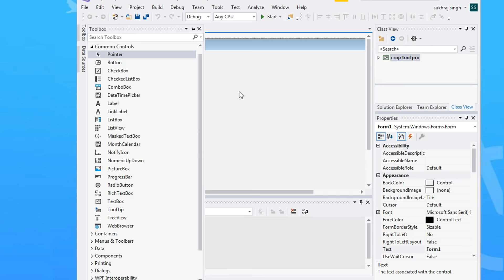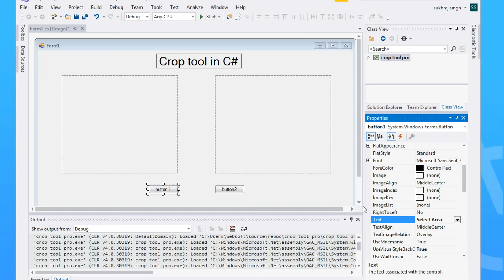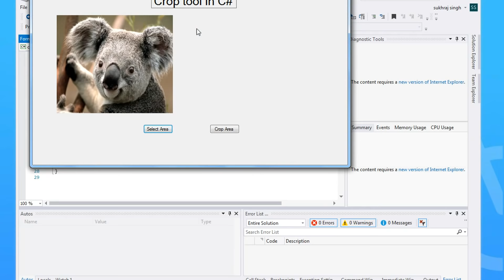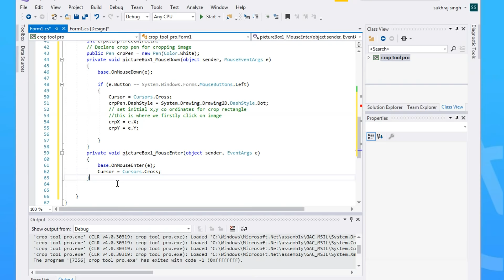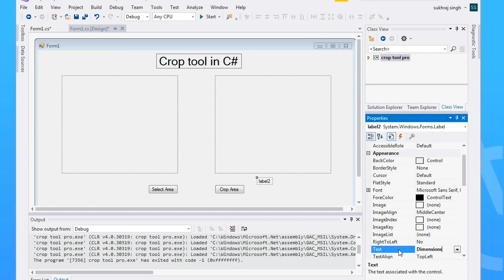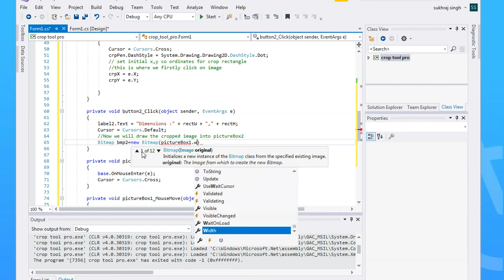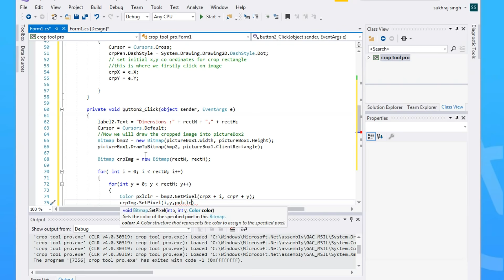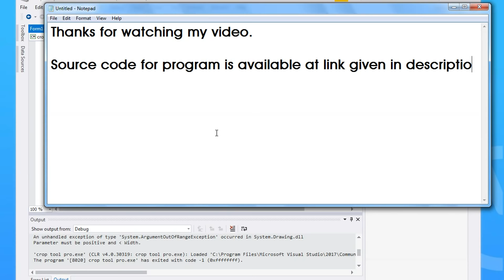Crop an Image: Code in C# Programming | How to make a Crop tool in a Photo Editor.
In this video we will Crop image in C# windows application. In this we used
Two pictureBoxes, one for original image and second for cropped image.
Two Labels one demonstrating Title for Application and second for dimensions of cropped image.
Two Buttons  one is make selection and second is crop.

In the coding we note down the coordinates in pictureBox where mouse clicked(MouseDown) for the time to create crop rectangle upto the point where mouse moved after making crop rectangle.

From that rectangle we collect the pixel value and set those values to pictureBox2.
To draw the box for cropping image we use graphics, where starting point will be the point where mouse clicked and end point where mouse left.

Thanks
Sunday Notice channel